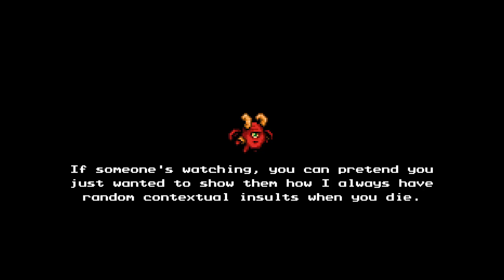The Messenger Gameplay Part 16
The Messenger Gameplay Action Platform Devolver Digital Epic Pc Windows